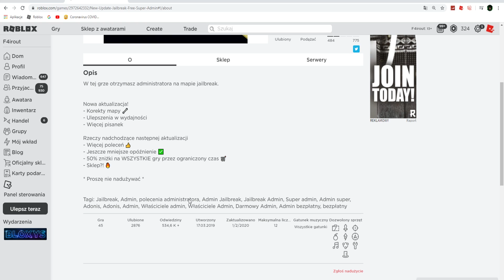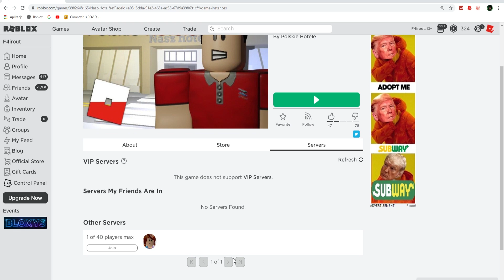STRASZYŁEM DZIECI W NOCY JAKO ADMIN ROBLOX 😱😢